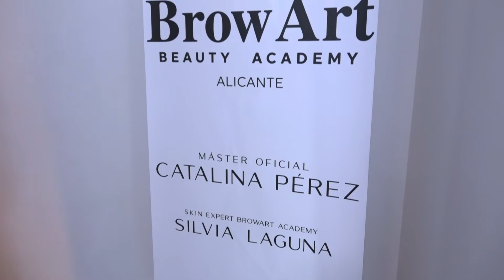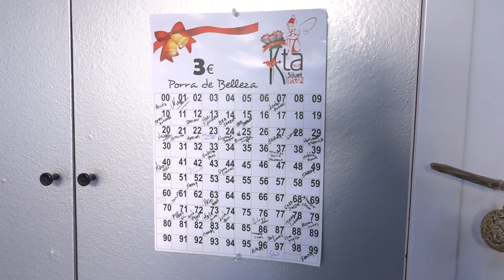Mosaic de les comarques 17 desembre 2020 k·ta siluet